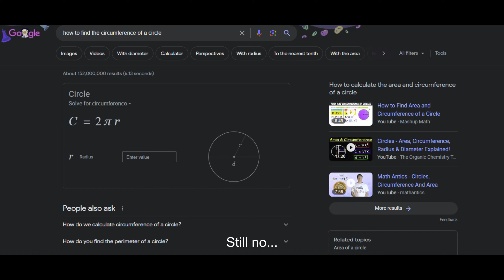Happy pi day! (A few days late)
This was a school project. It was made to be bad. Enjoy!